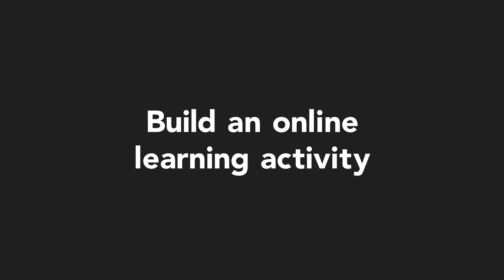Use the Design for Learning Across the Curriculum | Teaching Online Masterclass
In this video, educator Cristen Magaletti, discusses how the Universal Design for Learning can be used in different subject areas.

This video is part of the 'Teaching Online Masterclass (TOM)' series.

You can also view all these videos as part of a free, accredited course on the Adobe Education Exchange

TOM is produced by Makematic, and made possible with the generous support of Participate, iCivics and Clickview.